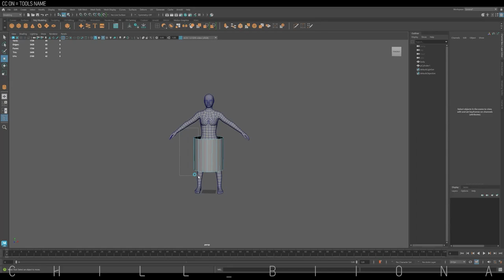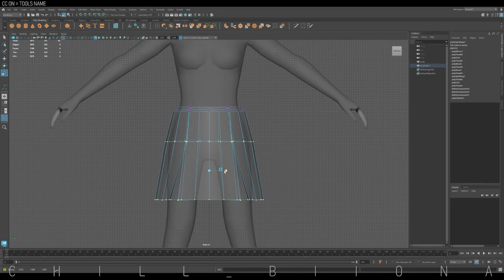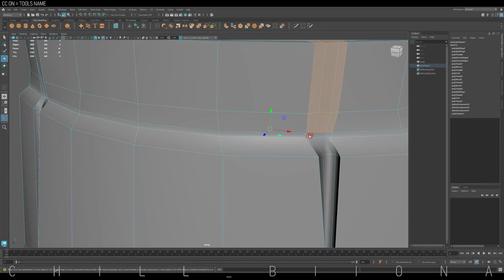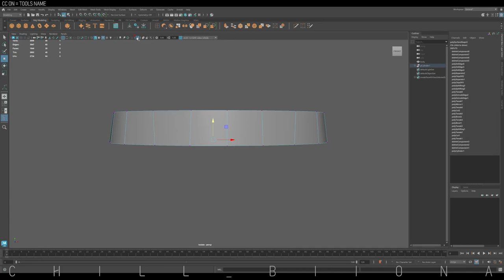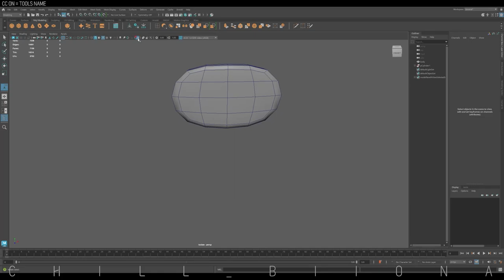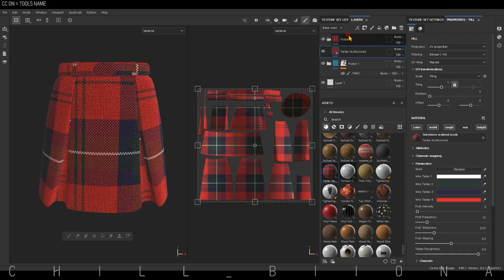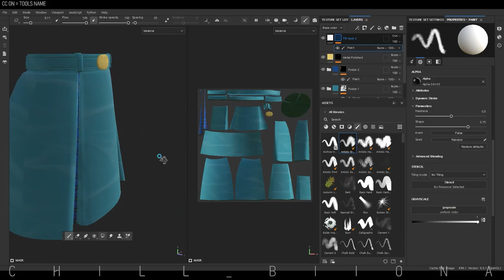Front pleated Skirt, Speed Modeling & Painting, 3D Maya, Substance 3d Painter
Mada a Front Pleated Skirt! Happy Modeling! \o/

0:00 Modeling
5:29 Painting and Small talk😉

🖥️ Computer spec:
AMD Ryzen 7, 5600x
32GB Ram